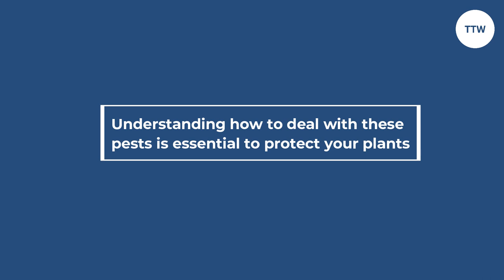Mexican Bean Beetle- How to prevent and control it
Mexican Bean Beetle- How to prevent and control it. Welcome to today's video, where we'll discuss Mexican Bean Beetle and how to get rid of them.
Introduction to cutworms

The Mexican Bean Beetle is a small, yellow-brown beetle that is about a half-inch long and has sixteen black spots on its wings. It is native to Mexico but has spread to other parts of the world, including the United States. The beetle is a voracious eater, and it can cause severe damage to bean crops.

Understanding how to deal with these pests is essential to protect your plants.

Symptoms of the pest and damage
The symptoms of the Mexican Bean Beetle are easy to spot. You will notice the small, yellow-brown insects on the leaves and stems of your plants. Also, you'll see holes in the leaves of your bean plants, and the leaves will become curled and discolored. The damage caused by the beetle can be so severe that it can destroy your crop

How to control/get rid of the pest
1. Handpicking
2. Use insecticide soap
3. Use natural predators
4. Use sticky barriers